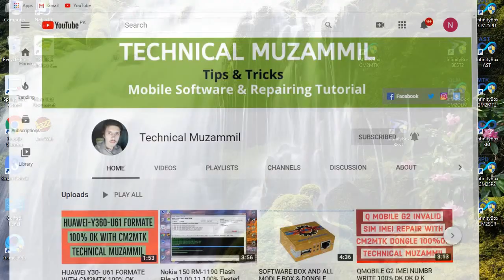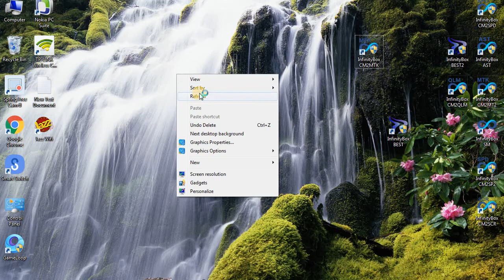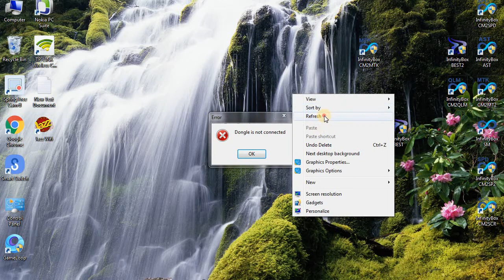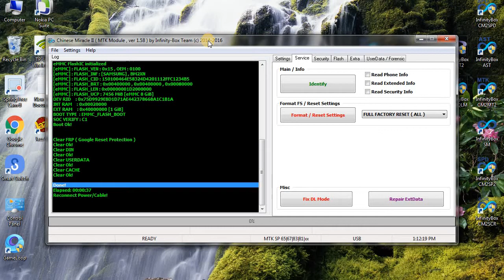HOW TO Q MOBILE DOUL ONE FRP REMOVE WITH CM2 MTK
is k  liy ap cm2 dongle ki zrorat ho gi phir ap ye kr sakty hn

Technical Muzammil

SOFTWARE & HARDWARE

APPS,

INSTALATION,

  FBR TEX PAPER

 AND ANY TIKS & TRIX

 SOFTWARE BOX

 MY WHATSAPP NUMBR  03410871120